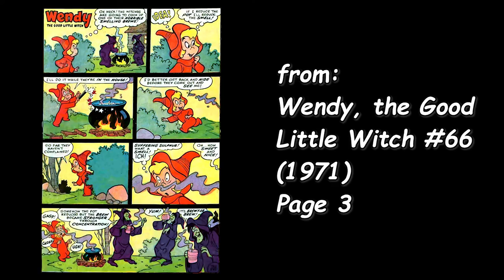A Harvey Comics 1 Page Story #130 Wendy, the Good Little Witch